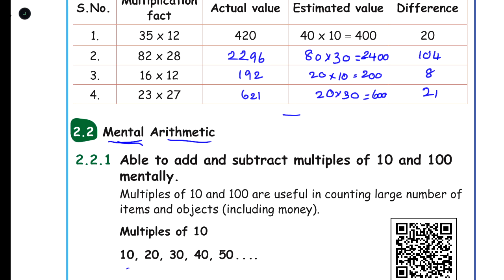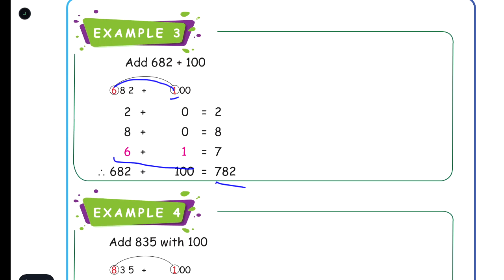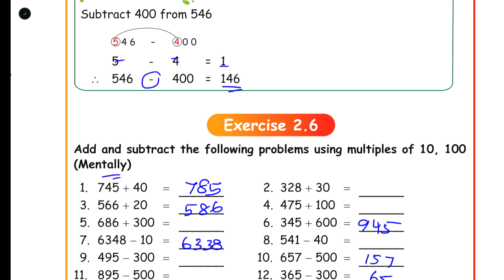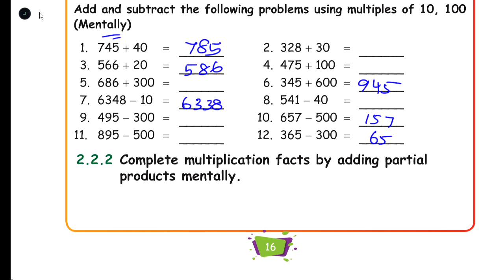NUMBERS - PART -4 - UNIT 2 - TERM 3 - MATHS - 4TH STANDARD - ENGLISH MEDIUM